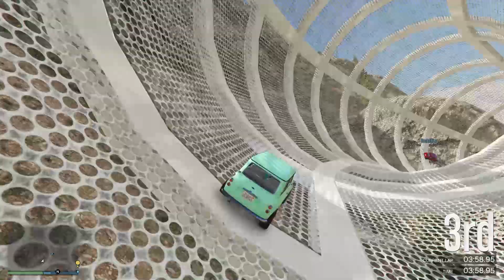GTA races that destroyed our friendship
D Squad back at it again..

Music
Track: See You Again Remix (No Copyrights) Wiz Khalifa ft. Charlie Puth Furious 7 Soundtrack [NCFS UPDATE]